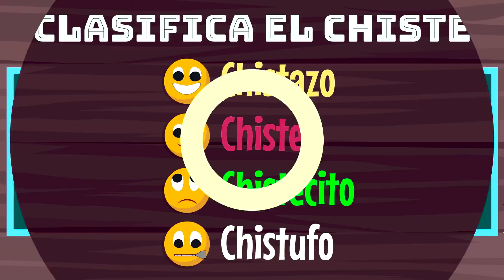Los Calzones - Los Mejores Chistes